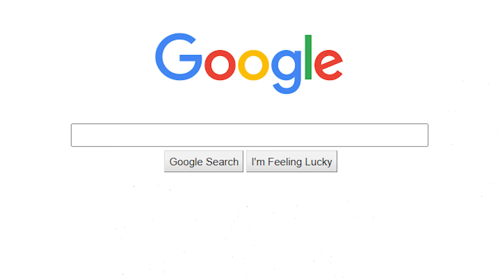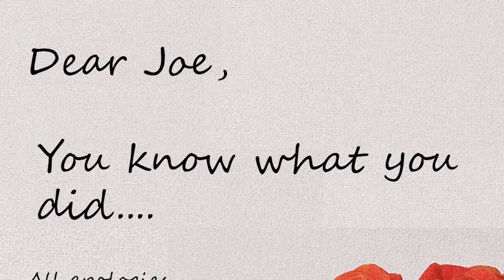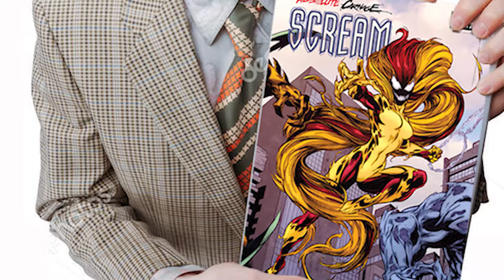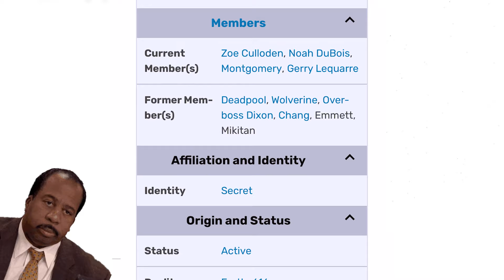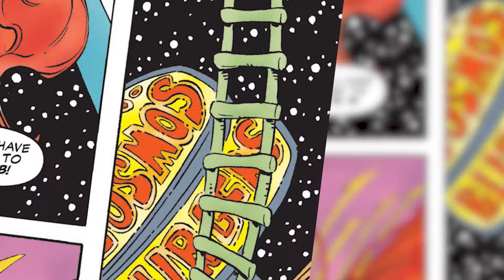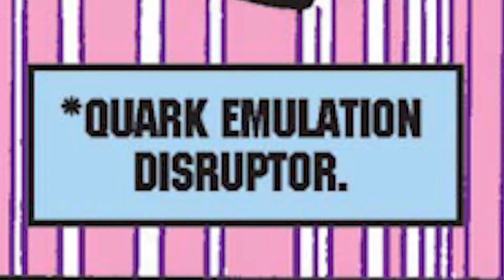An INSANELY BAD Venom & Wolverine Comic - THOUGHT BUBBLES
So, Venom 3 came out.. Most people like Wolverine, we assume.. Maybe you'll like us annotating this horrible comic from the 90s?